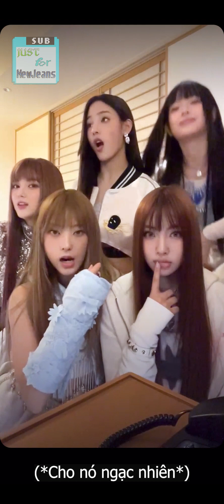[Vietsub | 221213] Chúng mình sẽ không spoil gì đâu nhen...(Phoning Live)